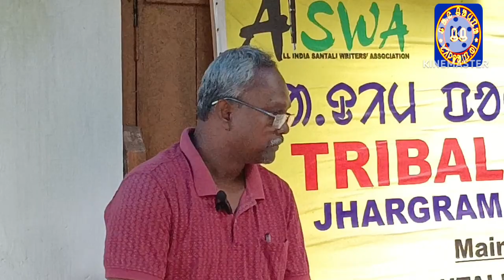37th Foundation Day 2024//AISWA/Mr. Panchugopal Hembram Teacher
37th Foundation Day 2024/AISWA/